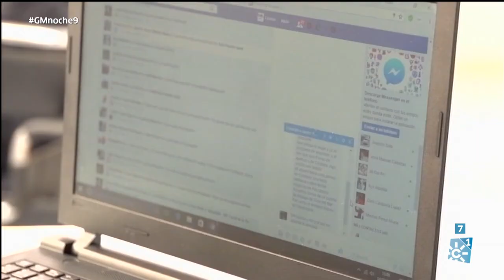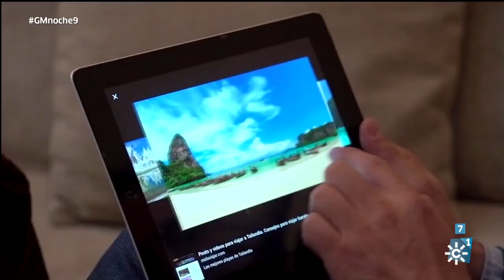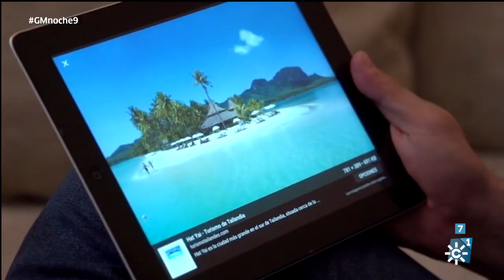Gente maravillosa El Ganador | Jueves 16 marzo (Noche)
Programa: Gente maravillosa | Emisión: 16/03/17

El espacio que presenta Toñi Moreno realiza un recorrido por toda la geografía andaluza, para enfrentarse a situaciones de injusticia social y descubrir a la gente que no duda en ayudar a personas en apuros.